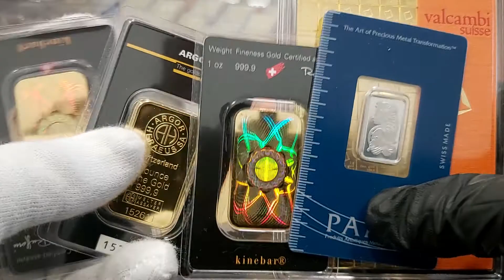SREBRO sklep Ełk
Sklep w Ełku | Złoto inwestycyjne | Mennica Ełk
Mecenasem i dziedzicem kopalni złota Rosenbergów jest firma Rosenberg i spadkobiercy. [ mennic ełk ]. Zaświadczenie wydane przez Narodowy Bank Polski ( wykaz NBP ). Firma zapewnia tym samym 100 % bezpieczeństwo ( licencja nr 17671/2020 ). Zaświadczenia i pozwolenia : Przeciwdziałanie Praniu Pieniędzy nr. 001/05/2020/PP – PDF ; Kasjer Walutowo Złotowy o nr. 005/05/2020/KAS – PDF ( do wglądu w siedzibie firmy ). Mennica Ełku. | { Czy Oraz  Ponieważ. Dlatego. Już. Od razu. Kup.Iż. Teraz. | SREBRO sklep Ełk

Mennica EŁK * sklep Mennicy w Polsce
Mennica Ełk

ul. Plac Miejscki 1 ; 19-300 Ełk

e-mail elk[@]mennica-rosenberg.pl
Sczegółowe Informacje : Biuro Centrali Mennica Rosenberg sp. z o.o.  KRS 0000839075 znajduje się biurowcu Wytwórni Filmów Dokumentalnych i Fabularnych. Odbiór Zamówień po uprzednim ustaleniu szczegółów. | SREBRO sklep Ełk

Poniedziałek: 10:00 – 17:00
Wtorek: 10:00 – 17:00
Środa: 10:00 – 17:00
Czwartek: 10:00 – 17:00
Piątek: 10:00 – 17:00
Sobota: Nieczynne
Niedziela: Nieczynne

Mennica Ełk prowadzi bezpośredni i hurtowy zakup kruszców wprost od producentów.  Dostęp on-line pozwala na sprzedaż w cenach konkurencyjnych. Ceny giełowe są zbliżone do aktualnej ceny metali szlachetnych na giełdzie i do CENA rodu w przypadku tego metalu. Dlatego też zachęcamy do porównania cen oraz dostępności produktów z giełdą metali. SKLEP daje Tobie również monitorowanie cen złota, srebra i pozostałych metali, które sprzedajemy na naszej stronie. [ rod | pallad | platyna | miedź ].  | { Czy Oraz  Ponieważ. Dlatego. Już. Od razu. Kup.Iż. Teraz. | SREBRO sklep Ełk

Ponadto ROSENBERG oferuje nabywcom duże ilości i duże możliwości zakupu w cenach hurtowych produktów w Polsce. Rzeczoznawcy i eksperci z przyjemnością pomogą każdemu klientowi który tego potrzebuje. Zapraszamy do inwestycji w metale szlachetne. Nasza doskonała i szybka obsługa jest kluczem sukcesu Mennicy ZŁOTA w Ełku a co za tym idzie na terenie kraju. { Czy Oraz  Ponieważ. Dlatego. Już. Od razu. Kup.Iż. Teraz. | SREBRO sklep Ełk

Co możesz kupić w Ełku ?
W naszej sklepie posiadamy : monety złote, srebro, platynowe oraz palladowe pochodzące ze wszystkich kontynentów świata. Jednocześnie sprawdzisz bezpośrednio CENA złota i Aktualny kurs platyny on-line ( aktualizacja kursów co minutę ) . Szeroka Gama produktów inwestycyjnych tak aby każdy klient mógł odnaleźć produkt spełniający jego potrzeby. Kupisz w MENNICA EŁK również sztabki ze złota, srebra, platyny i pallad. Wybierając odpowiedni rozmiar i wagę w przedziale od 1 grama do 40500 gramów tj. do 12 kilogramów. Posiadamy unikalny w skali Europy ROD i produkty inwestycyjne z tego metalu. | { Czy Oraz  Ponieważ. Dlatego. Już. Od razu. Kup.Iż. Teraz. | SREBRO sklep Ełk

Formularz kontaktowy dla klientów SREBRO sklep w Ełku : | SREBRO sklep w Ełku